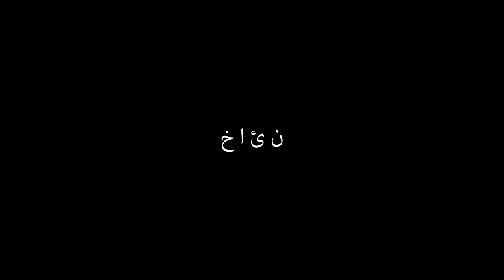Recreant Trailer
This is a trailer for our 2nd year student game Recreant.
Recreant is a first person stealth adventure game about a girl caught up in a dangerous world.